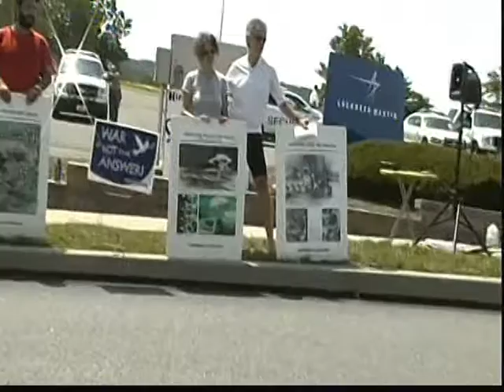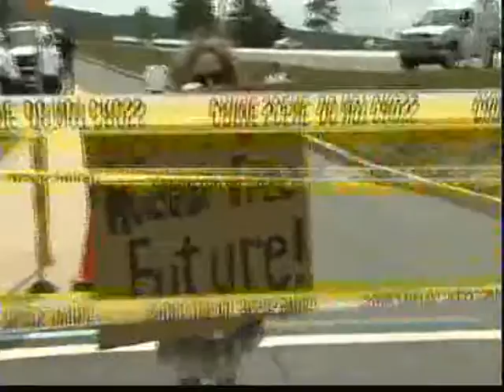Hiroshima Day Protest 2011 King of Prussia, PA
The Brandywine Peace Community strikes again, this time protesting against Lockheed Martin building parts for nuclear missiles.